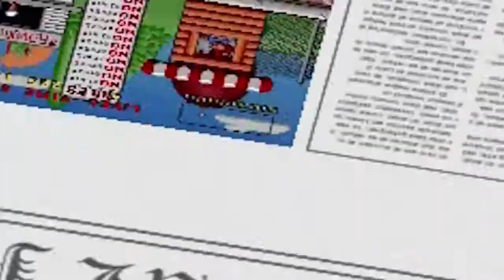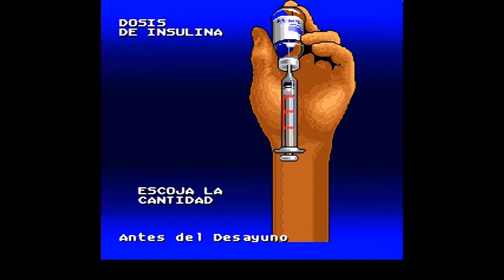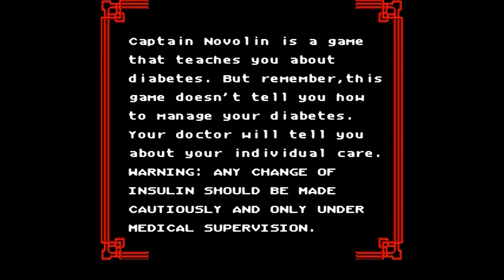A Total Newb #62 - Captain Novoline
All fear Captain Diabetes!!!